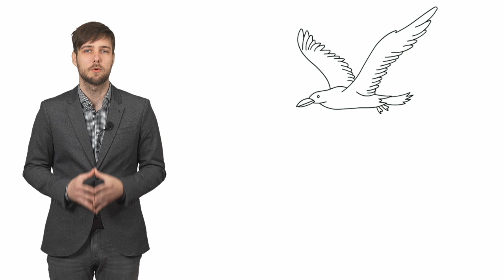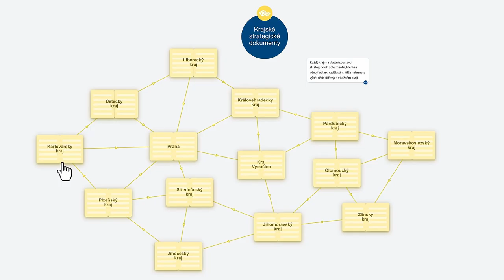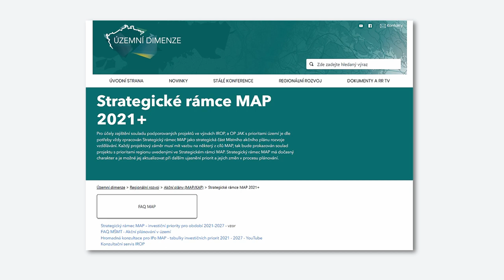Průvodce strategickým a akčním plánováním VII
💡 Průvodce strategickým a akčním plánováním nabízí přehled strategických dokumentů v oblasti vzdělávání, které pojmenovávají problémy, cíle a priority. Jak se v nich co nejlépe orientovat představuje Martin Majcík.

„Znalost strategií a cílů podpoří spolupráci na všech úrovních a povede ke zlepšování celého vzdělávacího systému. Průvodce vám usnadní orientaci na mapě vzdělávací politiky.“